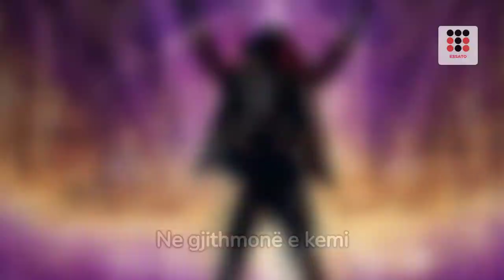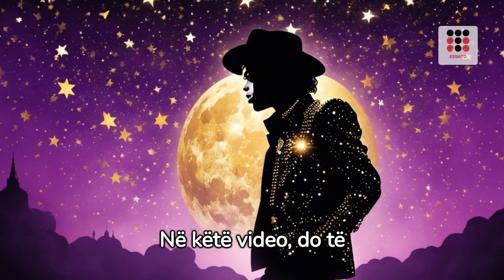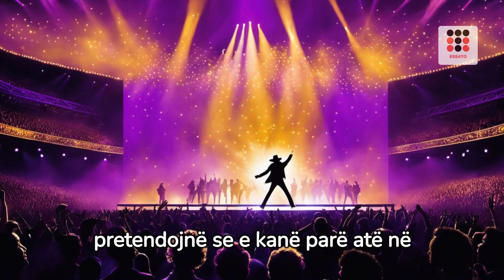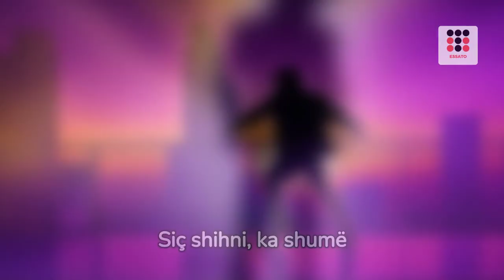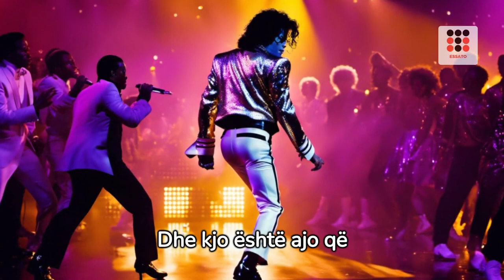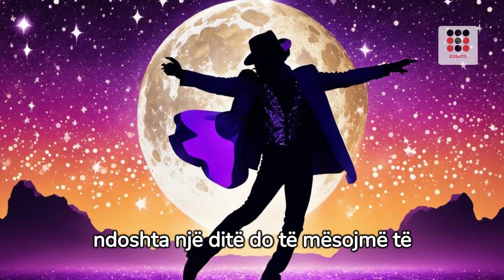10 DËSHMI QË MICHAEL JACKSON MUND TË JETË ENDE GJALL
10 DËSHMI QË MICHAEL JACKSON MUND TË JETË ENDE GJALL